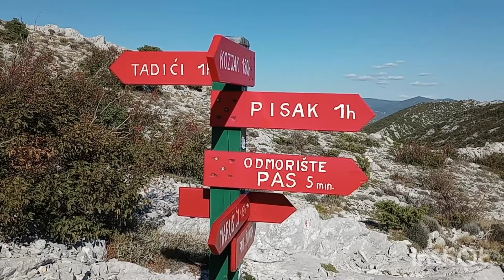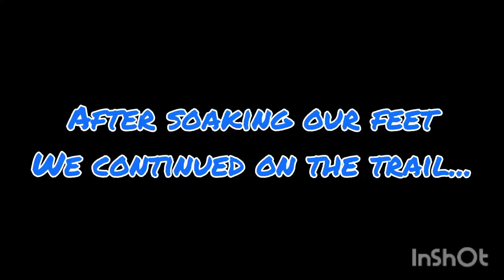29 Days in Croatia: 16-19. Split-Makarska Hiking Challenge: Via Adriatica (Stage 9). Part 3.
Part 3, in which we start the day at the Hut Luda Kuća, walk along the tip of the ridge, run out of water and end the day at the beach in the tiny coastal town of Pisak.
We arrived in Croatia on the September 6th. The video covers September 23 or Day 18 of our Croatian journey. This is day 3 of 4 days sampling of Stage 9 Via Adriatica long distance trail in Croatia in late September.

Mindabet Recommendation: Make it a Day Trip. Ages 12+. Time 8 hours.
Enjoy mind-blowing day hike without the weight of a heavy backpack.
To go south: Get dropped off at the Church of St. Cosmas and Damian in Rogoznica (Staro Selo Road), hike to St. Vitus Church, go behind the church for another trail and continue on the ridge, get picked up on Road 8 at Pisak. Reverse the drop off and pick up location to go north and have the sun at your back.
Pack 3-4 liters of water, lunch and some snacks.

Please look for irina.diakova.5 Instagram posts for updates.

Warning
This video is recorded and edited with a handheld phone. Sorry, we travel light.
I added music to this video as the wind was too loud.

Our Mission
To keep our family and friends informed about our whereabouts on the 3-month journey through Croatia, Montenegro and Albania.
To share great finds! We publish our maps, show the terrain, date/time stamp our videos.
Showing everyone the best things we find on our journey is more fun than trying to describe it. Travel with us! Watch. Share. Love.

About Us
Our names are Igor and Irina. This is our first time in this part of the world. But, no worries, we did our homework to find the best route.
We travel ultra-light as we had to carry all our belonging, water and food with us on the multiple days hikes.

Credits:
I chose to add music to this video as the wind was strong and too loud.
Musician: ASHUTOSH

Musician: ASHUTOSH

Musician: ASHUTOSH

Musician: ASHUTOSH